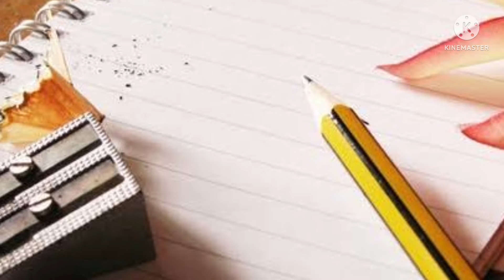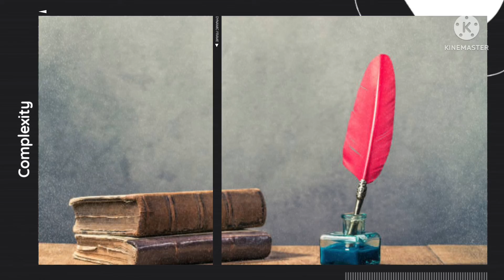KEEP IT SIMPLE| BY HRISHIKESH GOSWAMI| POETRY| SIMPLICITY| COMPLEXITY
poetry in english
english poems
epic poems
abcd poems

Best wishes...

😐👆👆👆see them all

ACCESS TO POETRY/OTHER GOOD BOOKS

AMAZON

POEMS FOR POETS

THE SESQUIPEDALIAN NOTION

72 HAIKU

FLIPKART

NOTIONPRESS